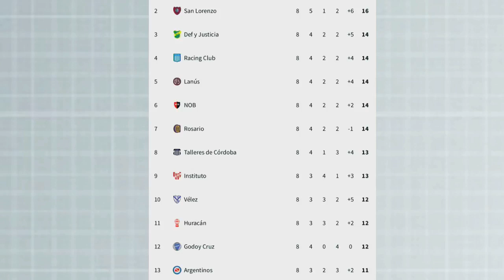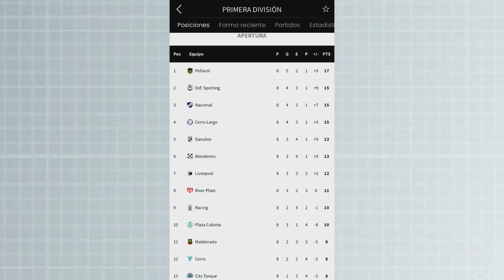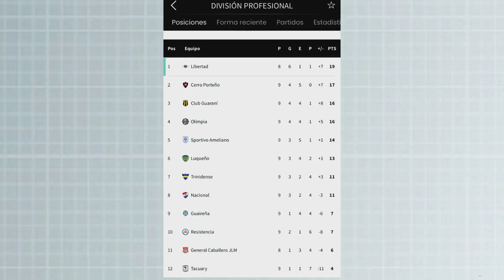RIVALES DE EMELEC EN COPA SUDAMERICANA CANTICO AZUL #18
VIDEO REALIZADOS PARA LA HINCHADA MAS FIEL DEL ECUADOR  DEL CLUB SPORT EMELEC